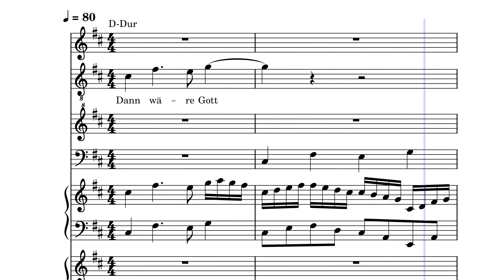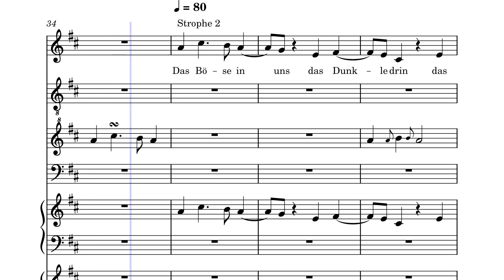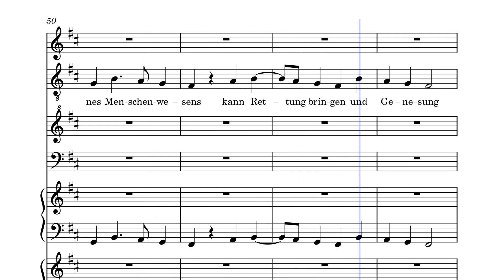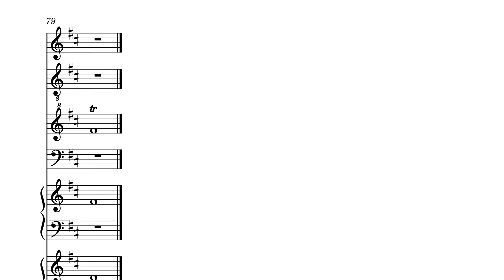Dann wäre Gott allmächtig nicht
Then God almighty would not be

TTT 21:6-7

(Verse 1)
In every man there two dwell
darkness and light are always there
but my heart tells me He is here
His power is superior to the darkness in me.

(Refrain)
The repentance of a human being
can bring salvation and recov‘ry
otherwise God almighty would not be
if man would be stronger in judgment

(Verse 2)
The evil in us the dark inside
the divine light will conquer it
and do not forget His power
tells our hearts that he can.

(Refrain)
can bring salvation and recovery

(Outro)
His will is fulfilled over all
perfection that is his work
a spiritual family united in being
for all time in unity alone